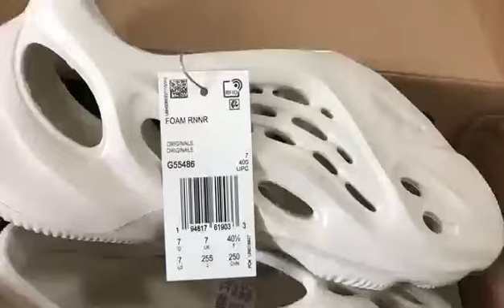YEEZY FOAM RUNNER 'ARARAT' G55486kickbulk sneakers